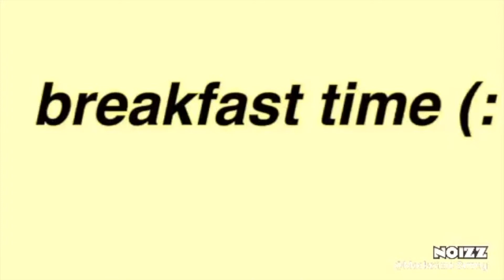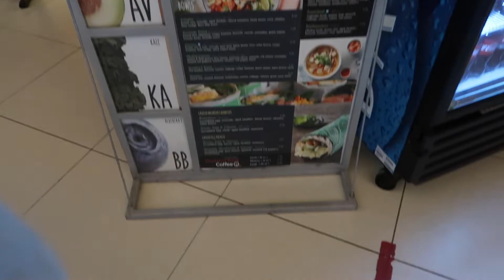what i eat in a day pt 2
Hi Loves! Todays video is another what I eat in a day. I love making these videos and showing ways to eat healthy at university! lmk what you want to see next down below! lots more to come✩

xx, Kenzie

Lets be friends! :
I N S T A G R A M: @mackenziestrong
T W I T T E R: @kenzie_strong